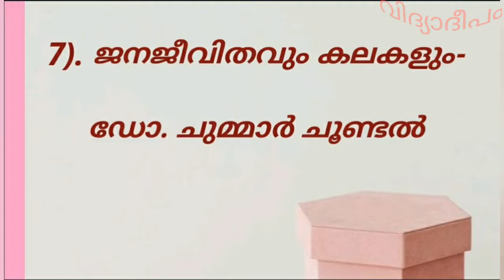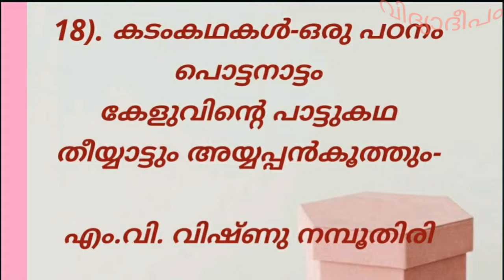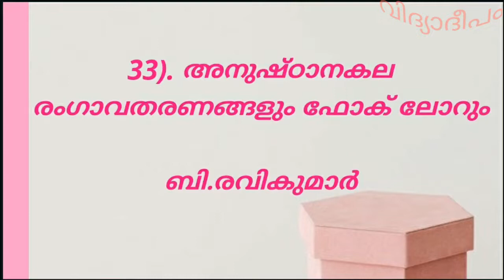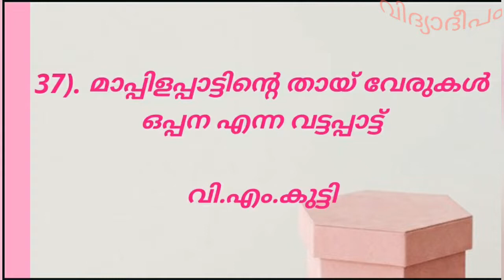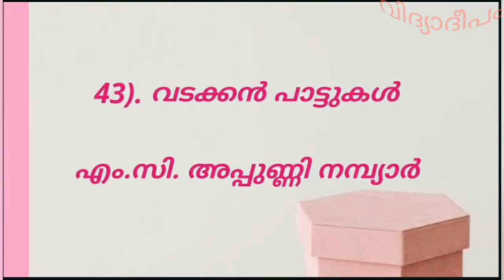ഫോക്‌ലോർ ഗ്രന്ഥങ്ങളും എഴുത്തുകാരും|HSA MALAYALAM#SET NET EXAM BASED..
ഫോക്‌ലോർ ഗ്രന്ഥങ്ങളും എഴുത്തുകാരും

കഴിഞ്ഞ ക്ലാസുകളുടെ ലിങ്ക് ചുവടെ കൊടുത്തിരിക്കുന്നു.